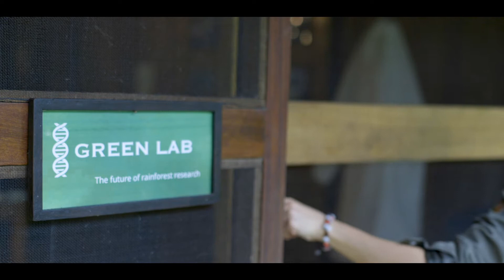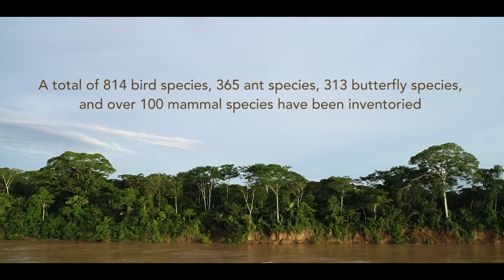Inkaterra Field Station, Amazonas Peru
This former training facility for wildlife guides is less luxurious than other Inkaterra properties, but offers conviviality, authentic local food and the intense, hands-on experience of conservation work in the heart of the Peruvian Amazon